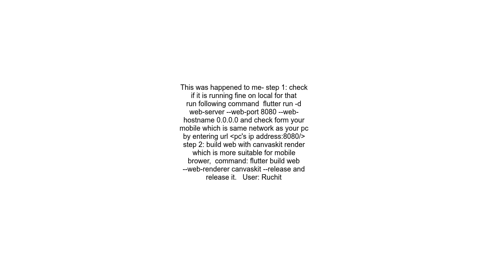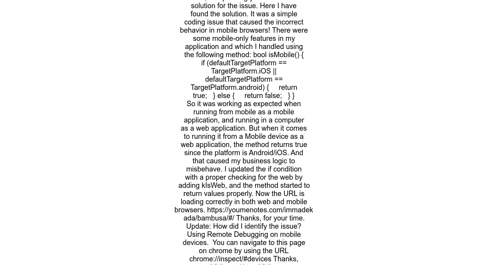Flutter Web Application Not Loading In Mobile Browser